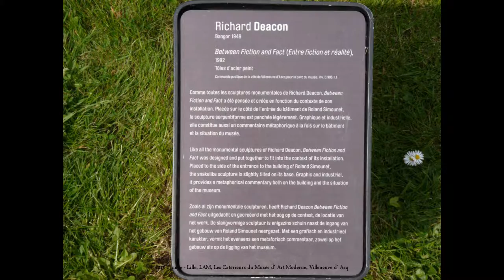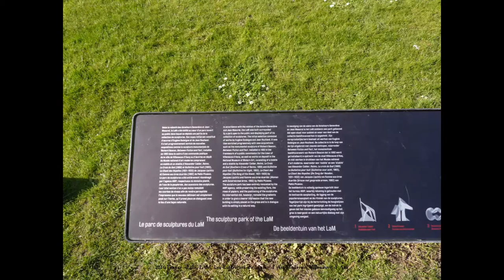2016, France, Lille, LAM, Extérieurs du Musée d' Art Moderne, Villeneuve d' Ascq, by HabariSalam +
*Les Œuvres du parc :*

-Alexander Calder, Guillotine pour huit (1962), stabile en acier peint inoxydable
-Alexander Calder, Reims, Croix du Sud (1970), mobile, stabile, acier peint
-Jean-Gabriel Coignet, Synclinal (1990)
-Richard Deacon, Between Fiction and Fact (Entre fiction et réalité ) (1992), tôles d’acier peint (commande publique de la ville de Villeneuve-d'Ascq)
-Eugène Dodeigne, Groupe de trois personnages, (1986), pierre de Soignies
-Eugène Dodeigne, Figure debout (1955-56)
-Eugène Dodeigne, Figure couchée (1956)
-Eugène Dodeigne, Groupe de trois personnages (1994)
-Jacques Lipchitz, Le Chant des Voyelles (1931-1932), bronze
-Pablo Picasso, Femme aux bras écartés (1962), béton avec inclusion de galets
-Jean Roulland, Maternité (1960), pierre d’Euville

Lille Métropole Musée d'art moderne, d'art contemporain et d'art brut (LaM), anciennement Musée d'Art moderne de Villeneuve-d'Ascq puis Musée d'Art moderne Lille Métropole, est un musée français situé au cœur du parc urbain de Villeneuve-d'Ascq dans la métropole lilloise, dans la région Nord-Pas-de-Calais-Picardie.

Seul musée en Europe à présenter simultanément les principales composantes de l’art des xxe et xxie siècles, l'art moderne, l'art contemporain et l'art brut, son histoire se confond avec celle des donations reçues par la communauté urbaine de Lille. Conçu dans les années 1970, dans le cadre de la politique nationale d'aménagement des villes nouvelles, le musée est créé au début des années 1980 pour présenter les collections de Roger Dutilleul et de son neveu et héritier Jean Masurel reçues en donation par la communauté urbaine en 1979. Le musée reçoit ensuite plusieurs fonds, dont le legs de la bibliothèque de Dominique Bozo en 1994, avant de recueillir la collection d'art brut de l'Aracine en 1999. De 2006 à 2010, le musée est alors restructuré et étendu afin de la présenter au public.

Fortes de plus de 6 700 références, les collections du musée comprennent notamment 4 500 dessins et estampes, plus d'un millier de sculptures et objets, près de 500 peintures et une vingtaine d'installations d'art contemporain. Elles comptent plusieurs œuvres d'artistes majeurs, parmi lesquels Pablo Picasso, Amedeo Modigliani, Joan Miró, Georges Braque, Fernand Léger, Alexander Calder ou Arthur Van Hecke, et comprennent la plus importante collection publique d'art brut présentée en France.

Ouvert sur un parc de sculptures de deux hectares, le LaM possède également un espace d'expositions temporaires, une bibliothèque de 40 000 ouvrages, des ateliers pédagogiques, un auditorium, un bar restaurant et une librairie.

Le bâtiment lui-même, conçu par l'architecte Roland Simounet, a été inscrit à l'inventaire des monuments historiques en 2000.

*D'AUTRES MUSEES :*
*PETIT TOUR DE FRANCE en FILM, Le NORD, VOISIN de la BELGIQUE :*

*THE 2010s, LES ANNEES 2010 :*